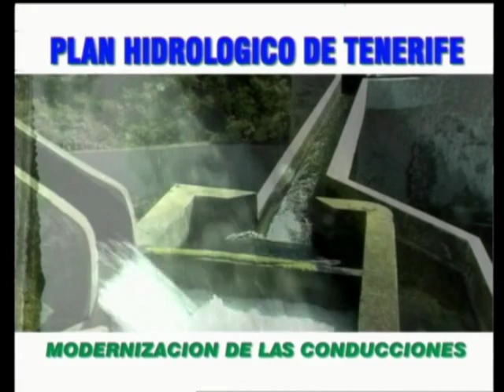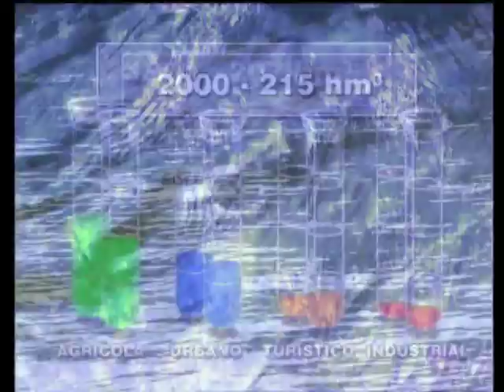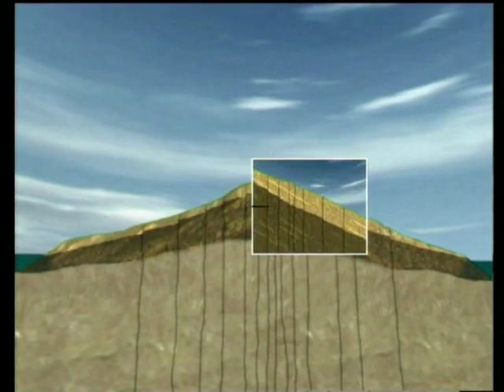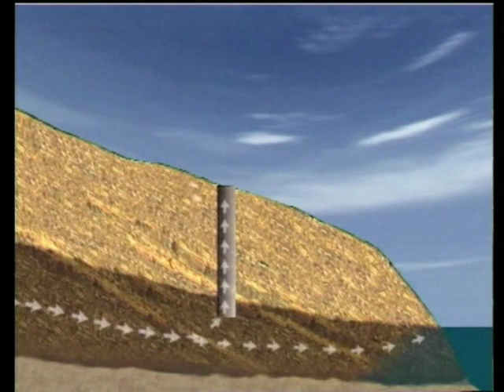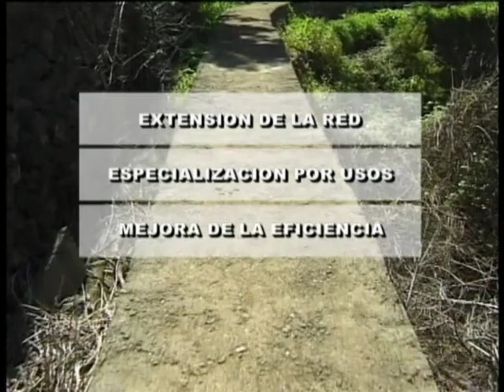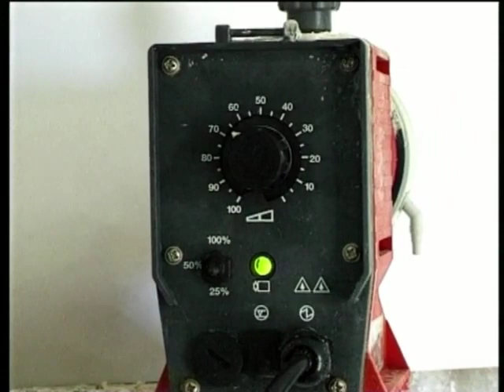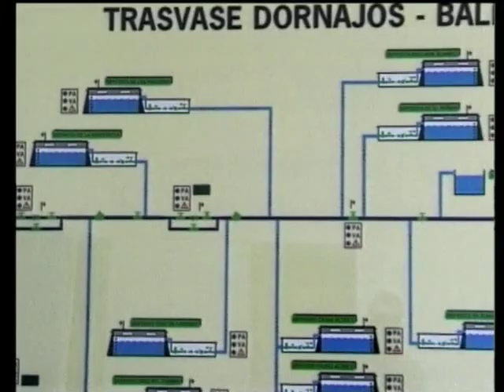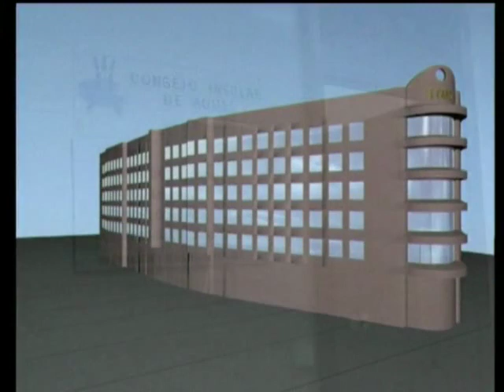CIATF Tenerife y el Agua